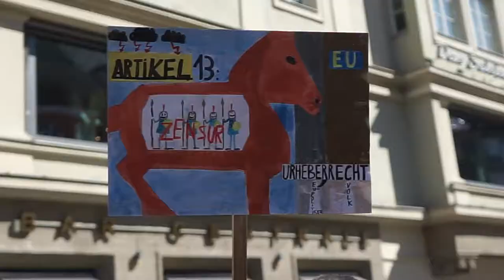ARTIKEL 13 DEMO INNSBRUCK -Vlog 26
Ich bin gegen Uploadfilter den das ist ein Zensur Deshalb war ich auf der Demo in Innsbruck.
Schaut euch an wieviele Menschen für eine so kleine Stadt da waren.

► MEIN EQUIPMENT ◄
* Kamera: Canon 7D
* Stativ: Hähnnel
* Objektiv: Sigma 10-20 mm Weitwinkel
* Beleuchtung:Walimex Softbox